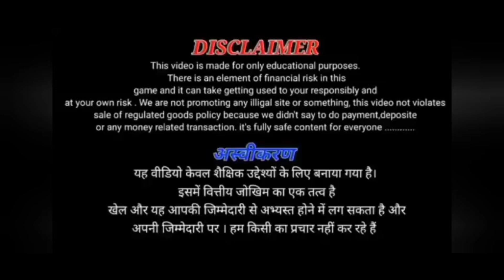New rummy app sign up bonus 51 today | Online Earning New rummy app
Queries Solved-
 New Dragon Vs Tiger Tricks
1. teen patti game today
2. teen patti paytm cash game
3. teenpatti paytm cash
4. teenpatti game earn money
5. teenpatti real paytm cash
6. game real paytm cash
7. playing rummy game for real cash
8. best rummy game to earn money
9.online rummy game for real cash
10. rummy game earn money
11. online rummy games for real cash
12. rummy online real money game
13. new rummy earning app
14. new teenpatti earning app
15. rummy earning app
16. new rummy app
17. Best rummy earning app
18. Best rummy game to earn money
19. Rummy se paise kaise kamaye
20. Rummy khel kar paise kaise kamaye
21. Best rummy app
22. New rummy earning app
23. New rummy earning app 2024
25. Rummy playing trick
26. New earning app 2024
27. Referral and earn bonus.
28. Bonus
29. Earn Money online
30. Referral and earn.
31. Best earning app in 2024
32. online earning kaise kare.
33. ghar bethe online paisa kaise kamaye.
34. best earning app today.
35. online game play and earn.
36. game tricks.
37. Best earning app today
38. Agent based earning by app.
39. Andar Bahar.
40. Rummy Gold.
41. dragon vs tiger tricks 13000 se 51000.
42. dragon vs tiger winning trick in 2024.
43. dragon vs tiger winning trick in 2024.
Real cash.
Cash withdraw problem.
rummy Wealth.

Teen patti master 🤩 | Explorer slots jitne ka secret | Explorer slots game account | Explorer slots

Dragon Vs Tiger Tricks | Dragon Vs Tiger Games Trick | Dragon Vs Tiger 2024

Best Winning Tricks
Explorer slots super win kaise nikale | explorer slots game tricks| explorer slots jackpot tricks

500 New Earning Apps 2024 Today Free Paytm Cash | Best Paytm Cash Earning Apps

There is a possibility that you will experience a significant loss that can quickly exceed your initial investment. In this case, as well, past performance gives no indication of future results. In view of the above, there can thus be no guarantee or promise given for the success or profitability of investments made.